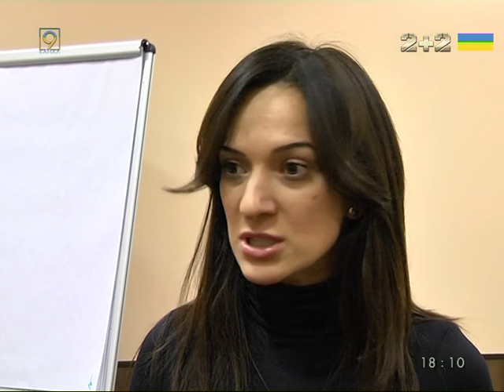Районные отделы образования в Днепре ликвидируют. Людей уже увольняют.